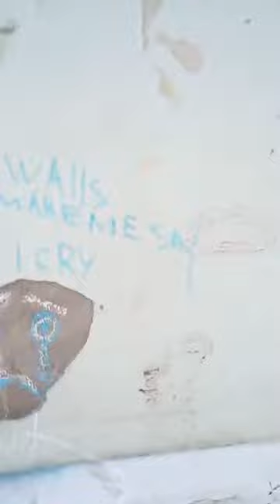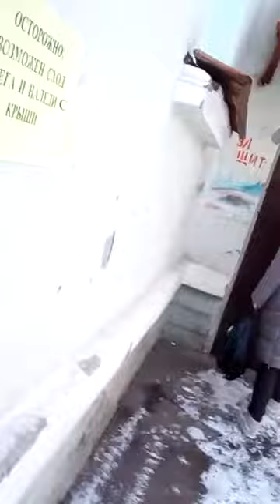3 5 angry russian hate my art and i feel depressive